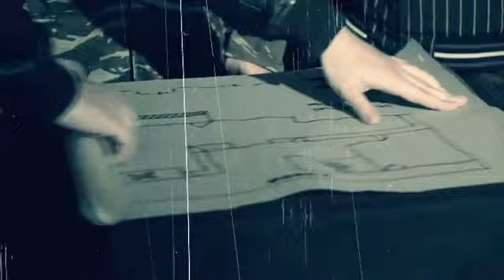Βόρεια Αστέρια _Επιδρομή_ [VOREIA ASTERIA EPIDROMI VIDEO] -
Φωτογραφία και Κάμερα από τον Ζήση Τσούμπο.
Σκηνοθεσία, Μοντάζ και Post-production από τον Ηχοκράτορα ALX.